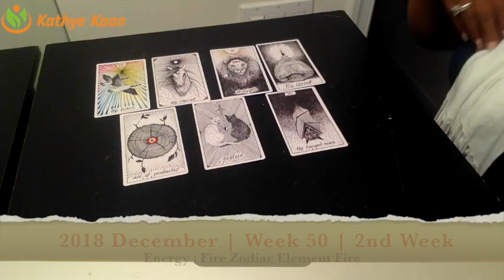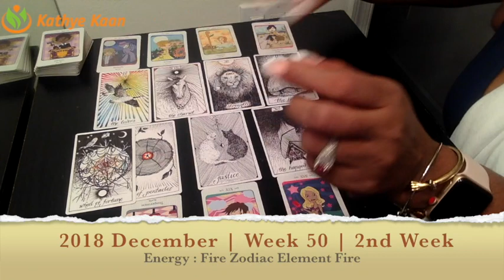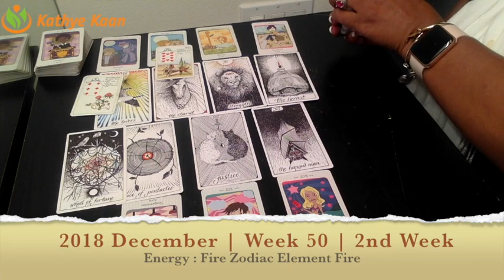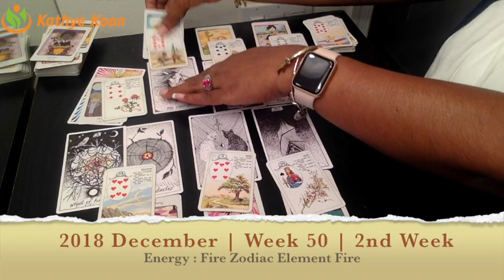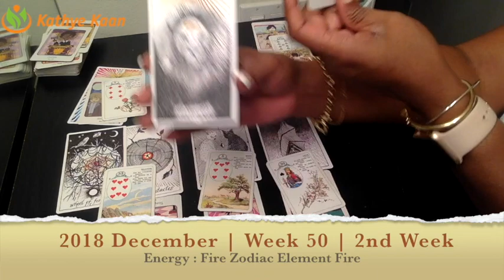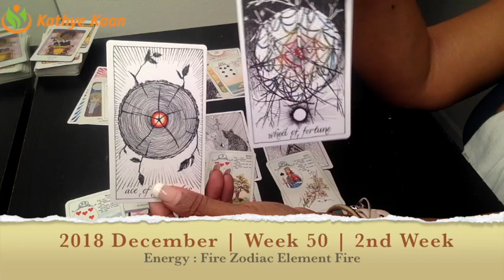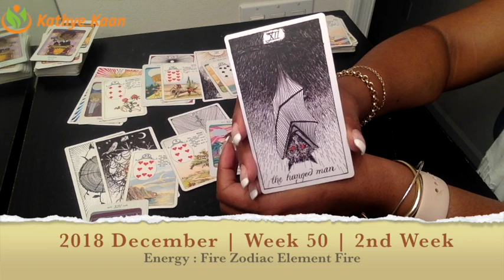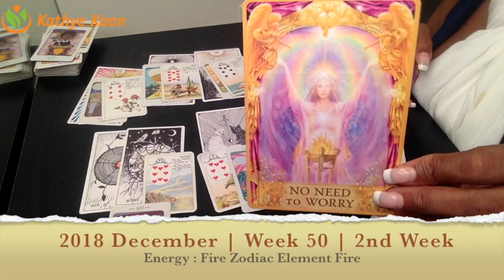HAPPY BIRTHDAY SAGITTARIUS! Tarot Psychic | Week 50 | DECEMBER 10 - 16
HAPPY BIRTHDAY SAGITTARIUS! Weekly Reading Tarot Psychic Horoscope | Week 50 | DECEMBER 10 - 16